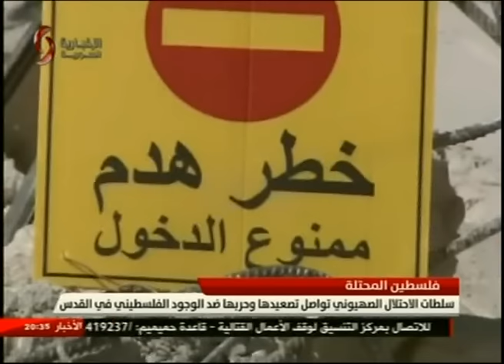النشرة الرئيسية من الإخبارية السورية في دمشق 9/11/2016 جلال ابراهيم